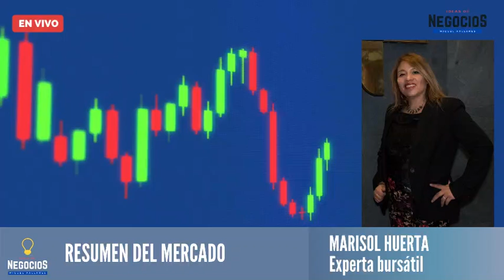Programa Completo | BIC, José Cuervo, David Aguilar, Nestlé Dolce Gusto y Pisa | Ideas de Negocios